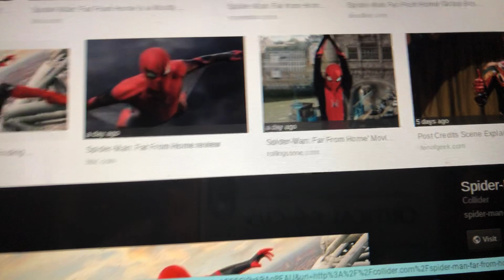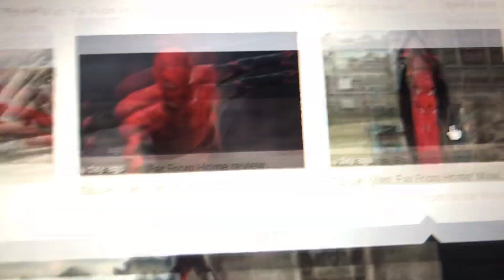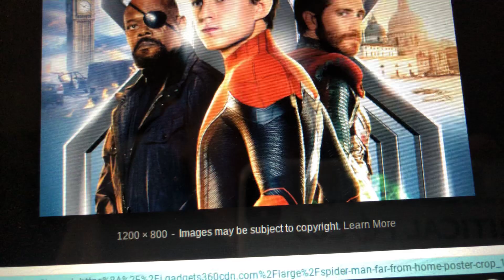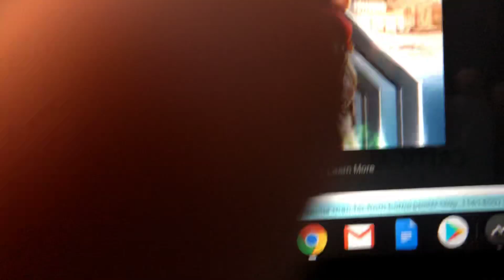Calvin benson season 9 episode 3: spider-man far from home movie review, sum-up, and theory’s!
This video has massive spoilers for spider-man far from home and avengers endgame, so if you have not seen those movies, go see them now!